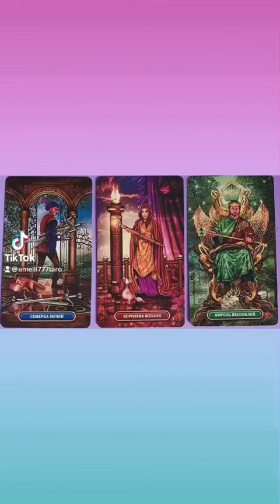stellaangelstaro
Выбирай себя!
Будь честен с собой!
Живи по совести!

Если ты видишь это видео, значит ты попал на мою страницу не случайно.
Это то, что тебе нужно знать именно сейчас .